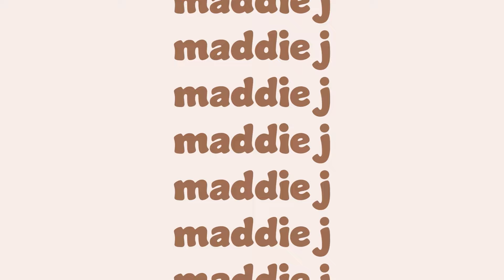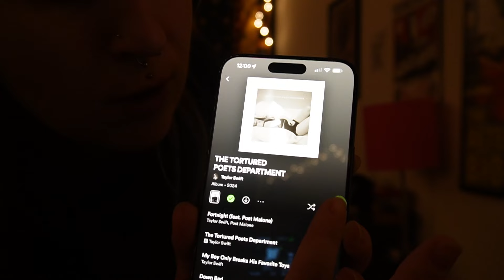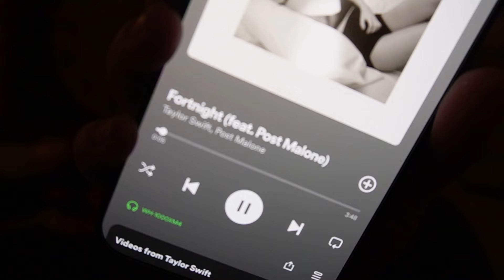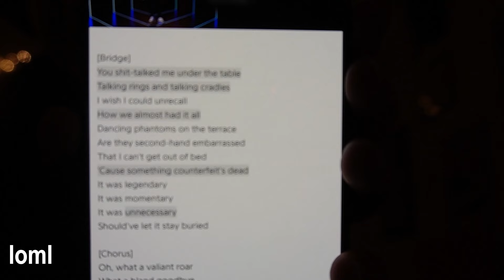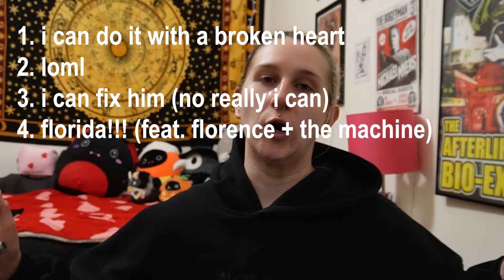REACTING TO "THE TORTURED POETS DEPARTMENT" BY TAYLOR SWIFT 🕰️ my honest thoughts and favorite songs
HI BESTIES HAPPY TTPD DAY/WEEK! 🫶🏻 today i decided to do something fun and just hang out and share my first listen of the tortured poets department with you! this album was devastatingly beautiful, comment down below your favorite songs! 🤍

also i used antithesis too many times. i'm not an english  major.

be my bestie on insta 💘

0:00 intro
0:15 my thoughts and predictions on ttpd
6:00 listening and reacting to the tortured poets department by taylor swift for the FIRST time
9:44 an honest review and my top favorite songs from the tortured poets department

tags~
taylor swift, the tortured poets department, ttpd, travis kelce, swiftie, swifties, reputation tv, reputation taylor's version, debut tv, debut taylor's version, reacting to ttpd, reacting to taylor swift's new album, ttpd reaction, ttpd review, tortured poets department review